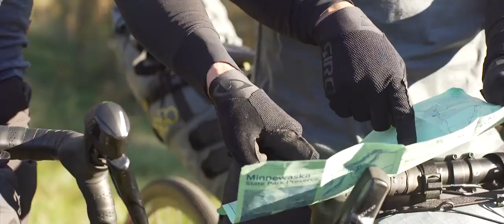VÉLO GRAVEL FUJI JARI 1.1 - 2023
Le vélo Gravel Fuji Jari est 1.1 2023 est un vélo de Gravel aluminium très haut-de gamme.

Doté d'un cadre en aluminium et d'une fourche carbone, il vous permettra d'affronter tous les types de terrains envisageables.

La transmission est confiée à Shimano.

Les shifters ainsi que les étriers de frein hydrauliques sont de type GRX RX600.

Les dérailleurs eux sont issus du groupe gravel le plus prestigieux de la marque : le GRX RX810.

Comme tous les vélos Gravel Fuji Jari, le 1.1 sera parfaitement à son aise également pour une utilisation urbaine quotidienne.

Avec le Jari 1.1 vous pourrez sereinement envisager des sorties longues, du bikepacking et de longs voyages à vélo.